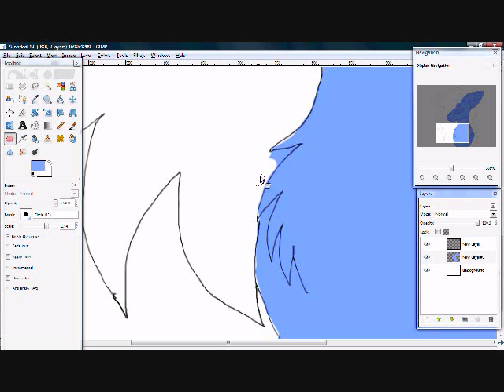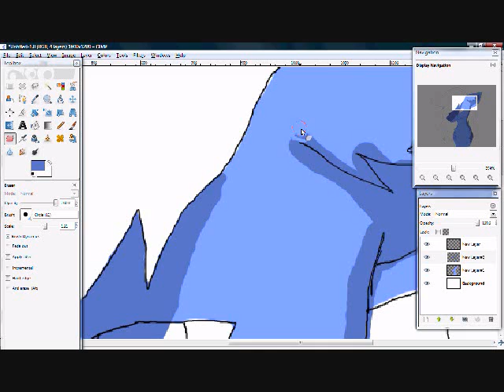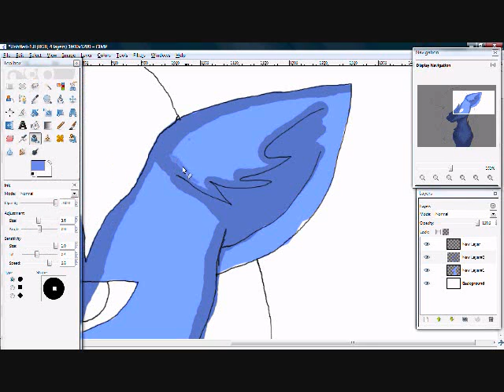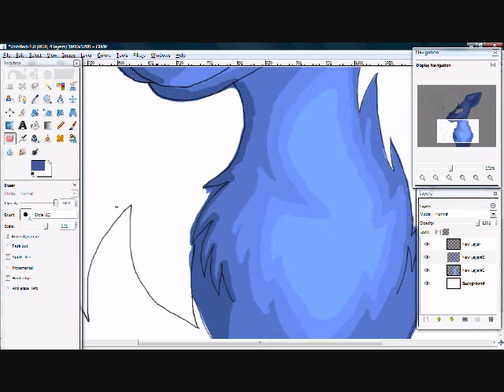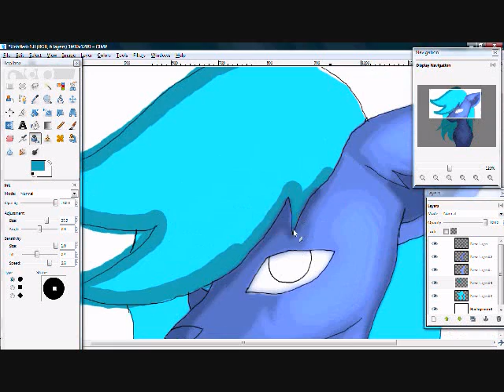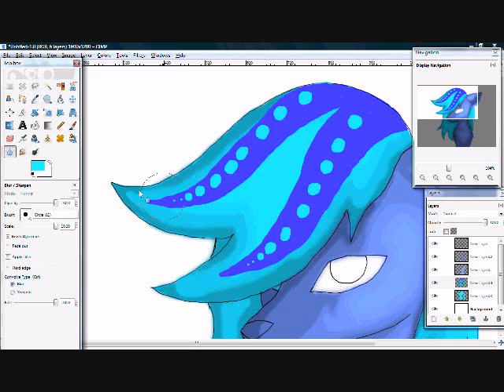Speed Draw- Anime Wolf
This is incredibly old, about 9 months or so. But when I drew this I decided to use a new style of shading that I didn't like very well. This wolf used to belong to me, but my cousin won her in a bet. She calls her Luna now, rather than Lunetta.

Song: Strobe